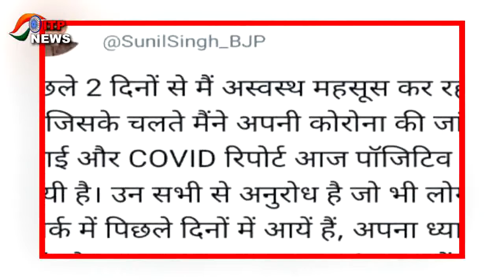Jharkhand से MP Sunil Kumar Singh भी हुए Corona संक्रमित | ट्वीट करके जानकारी साझा करते हुए बोला...